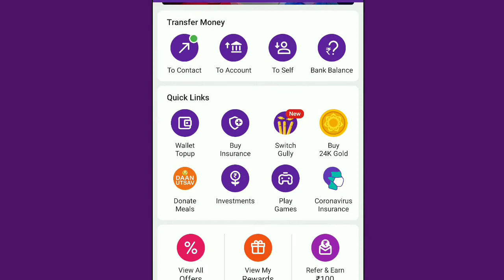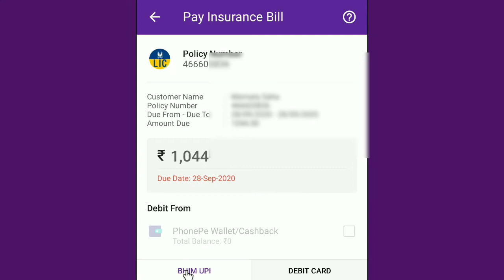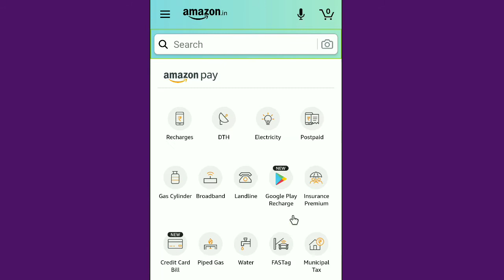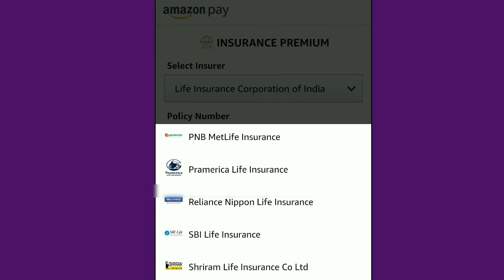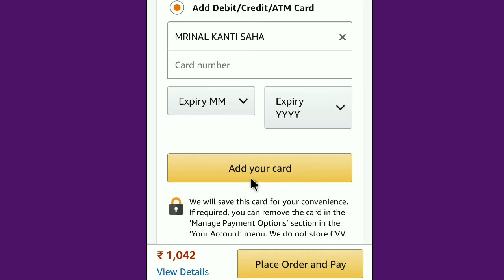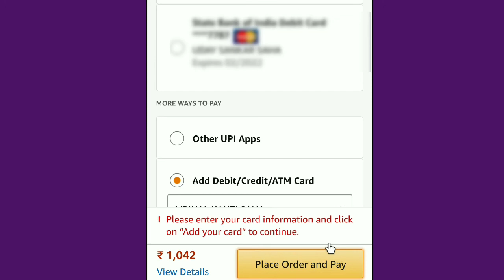How to payment life insurance policy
This video is also help this topics you can also check this topics_
M TECH HOUSE,How to payment life insurance policy, amazon pay, phone pe,lic bill,lic Bill payment,lic bill payment through phone pe,lic bill payment through amazon pay,

এই ভিডিও তে আপনি পেয়ে যাবেন কিভাবে আপনি amazon pay এবং ফোন  LIC অথবা যেকোনো life insurance পলিসি জমা করবেন. পেয়ে যাবেন অনলাইন রিসিপ্ট.